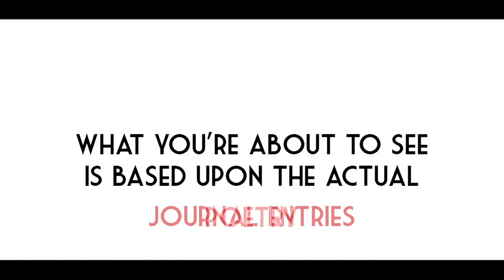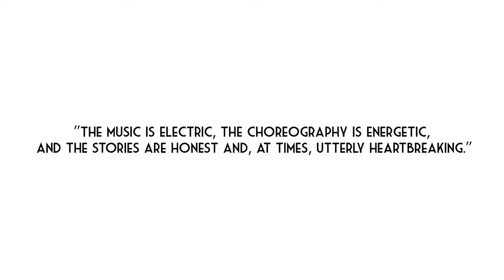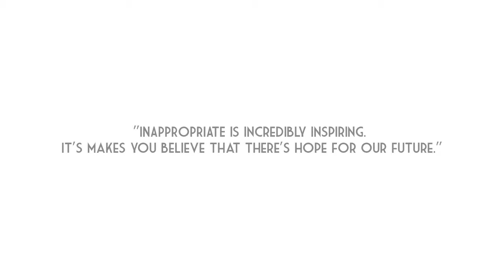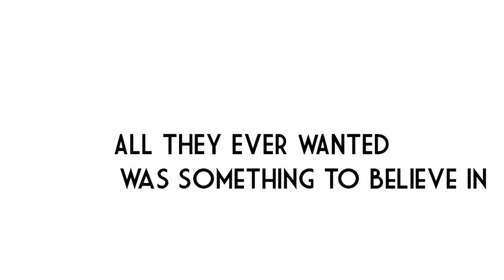INAPPROPRIATE - The Musical